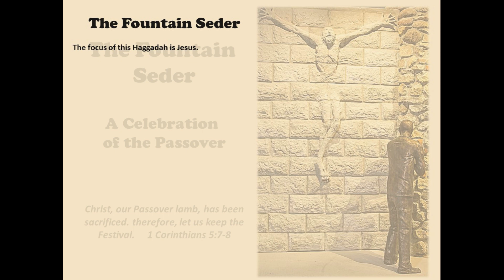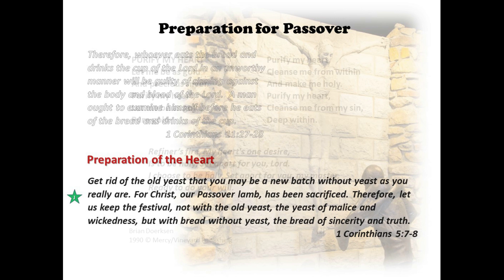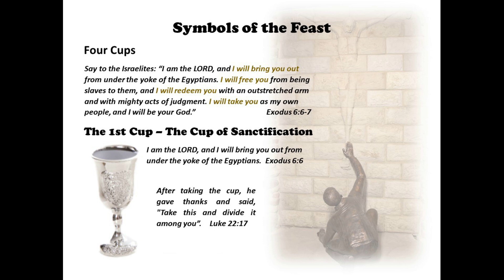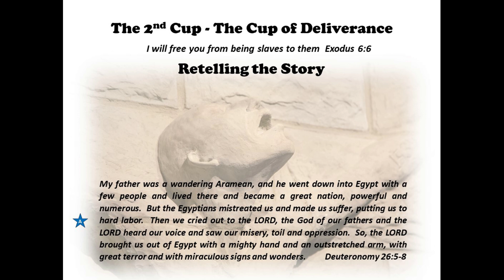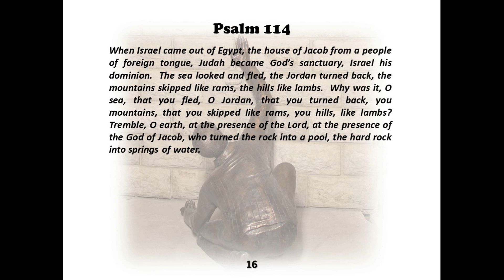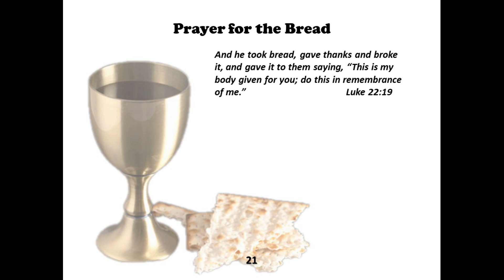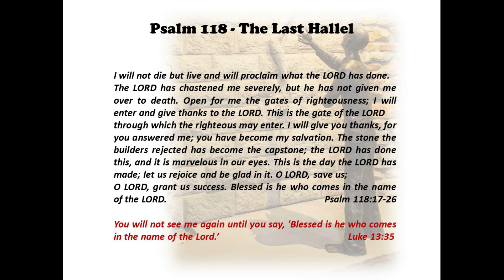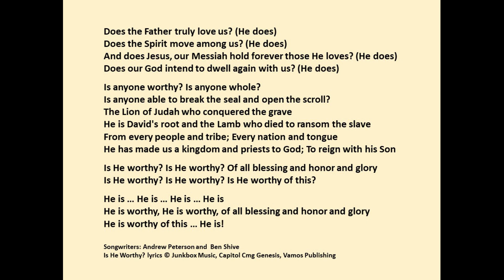An ON-LINE SEDER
This on-line Seder was shared with friends over zoom. It stands on its own but follows a booklet that is available on request in the comments below. It is approximately two hours in length and includes music that is likely under copywrite. I acknowledge the content and am grateful that YouTube will allow it. The video can be used as a full Seder with a break for a meal. It can be used in many other ways. The focus of this Seder is the person of Jesus. Passover is a Feast of the Lord (Leviticus 23) and because Jesus is Lord (Philippians 2:11), we may conclude that the Feasts of the Lord are the Feasts of Jesus. It is not surprising, therefore, that every element of the Seder speaks of him. One of the issues that is often missed, even in a Messianic celebration, is the Resurrection of Jesus. Jesus is the Firstfruits (1 Corinthians 15:20) and, as such, fulfills the Levitical Feast of Firstfruits (Leviticus 23:9-11) which occurs on the day after the Sabbath during the week of unleavened bread. The Resurrection is celebrated in this Seder. Another reason that this Seder is somewhat different is prophetic. Jeremiah 16:14-15 tells us "However, the days are coming," declares the LORD, "when men will no longer say, 'As surely as the LORD lives, who brought the Israelites up out of Egypt,' but they will say, 'As surely as the LORD lives, who brought the Israelites up out of the land of the north and out of all the countries where he had banished them.' For I will restore them to the land I gave their forefathers." We are living in those days.  The images used in the booklet and in this PowerPoint presentation are taken from the Fountain of Tears, created by my friend Rick Wienecke, which is both in Arad, Israel and also close to the gates of Auschwitz Birkenau.